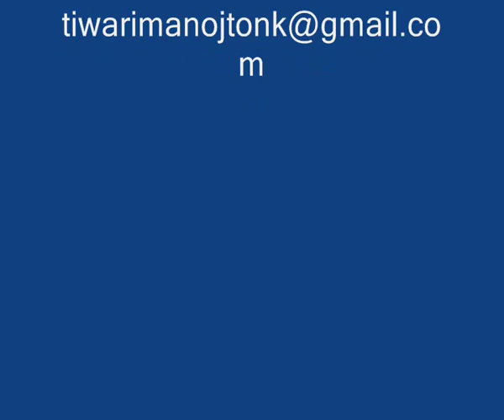ALL INDIA NATIYA MUSHAYARA IN TONK-SHAYER-DR.ZIYA TONKI.wmv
ALL INDIA NATIYA MUSHAYARA IN TONK-SHAYER-DR.ZIYA TONKI.